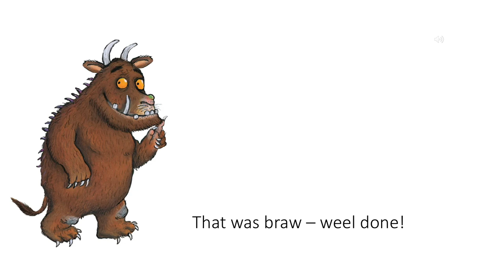Gruffalo Song in Scots Part 3